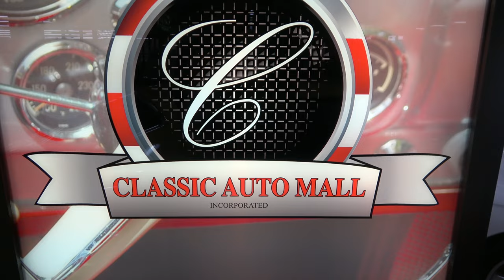1971 Camaro Z28 Split Bumper For Sale at Classic Auto Mall Dreamgoatinc Hot Rod and Muscle 4K Video